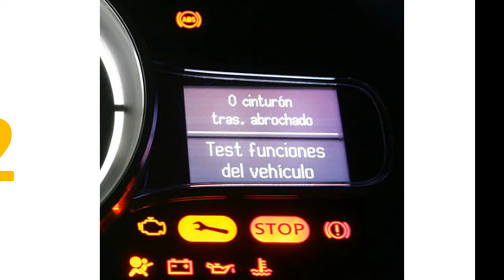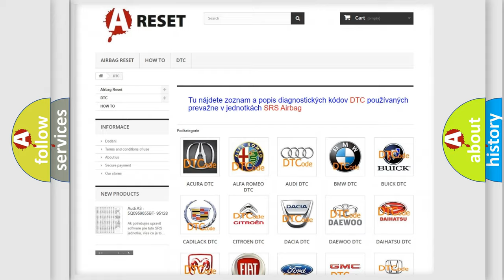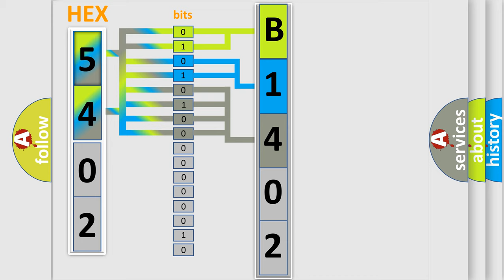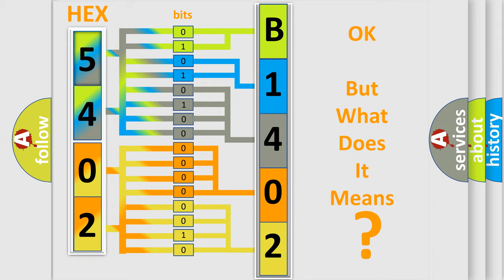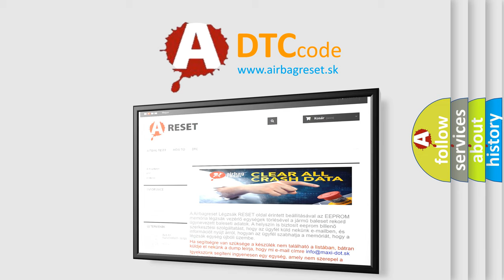DTC Fiat B1402-13 Short Explanation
Contents:
0:21 Basic DTC analysis according to OBD2 protocol standard.
1:48 Insight into programming
2:58 A diagnostically understandable description of the Diagnostic Trouble Code
3:05 Basic error definition

Make:
FIAT
Code:
B1402-13
Definition:
Channel 3 Audio Speaker Output - Circuit Open
Description:
The Amplifier has detected an open circuit in the Left Front Speaker wiring.
Failure Type:
Circuit Open